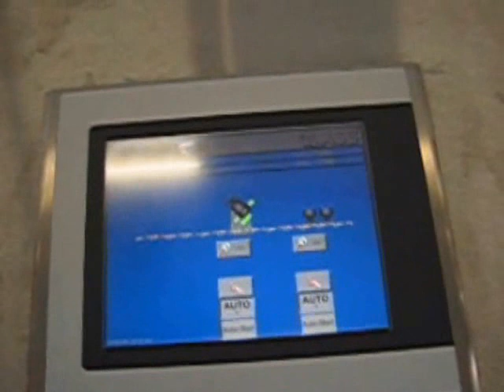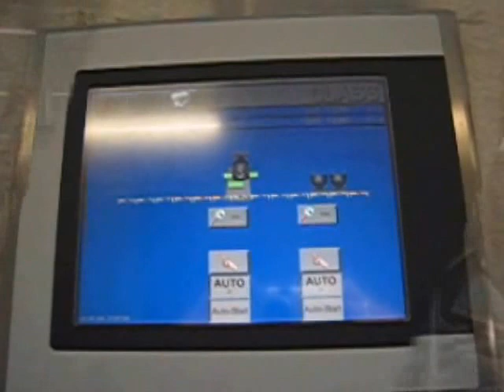Linia procesowa VAS PRO3 / Mikser uniwersalny VAS z wymiennymi silosami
Industrial Universal Mixer VAS process line PRO3 (mixer with interchangeable silos) - description